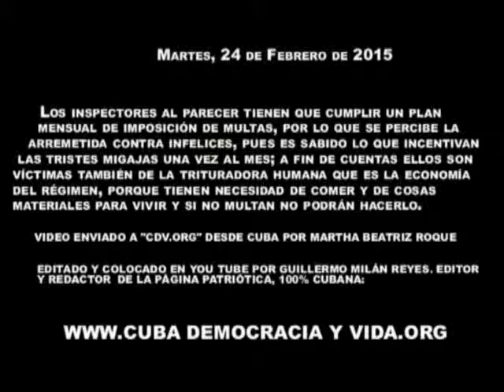En Cuba es ilegal hasta la sonrisa. Por Daneibys de la Celda Duany. VIDEO CDV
"En Cuba es ilegal hasta la sonrisa". Por Daneibys de la Celda Duany. Teléfono Cuba: 53847969
Video enviado a CDV:ORG por la opositora dentro de Cuba, Martha beatriz roque Cabello, y colocado en You Tube por Guillermo Milán. Editor de esta página web 100% Anti- Tiranía-Castrista: